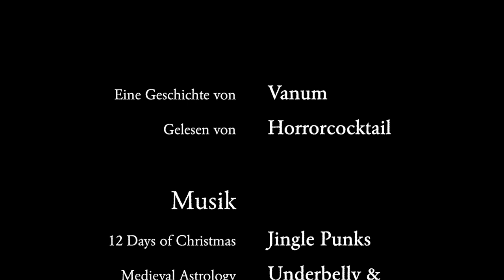Krealithikum - Kapitel 23: Thurisaz – Die Flammen des Riesengeschlechts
"Einen panischen Atemzug lang beobachtete ich das Kabel, das an mir vorbeirauschte und durch die Luft fegte, kurz zitterte und dann straff gespannt erstarrte. Aber bevor ich eine Entscheidung treffen konnte, wurde mein Geist von der gefürchteten, rauen Stimme überwältigt,..."

Krealithikum
Kapitel 23: Thurisaz – Die Flammen des Riesengeschlechts

Gelesen von:
 Horrorcocktail
Horrorcocktail-Adventslogo:
Horrorcocktail-Adventstitelmelodie:
Töne und Soundeffekte:
Bilder:
Runenalphabet nach